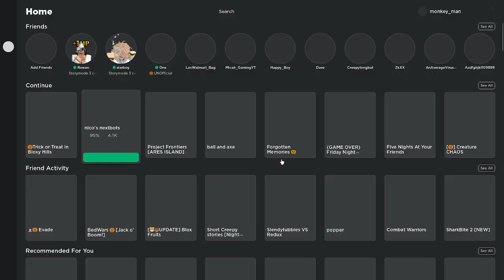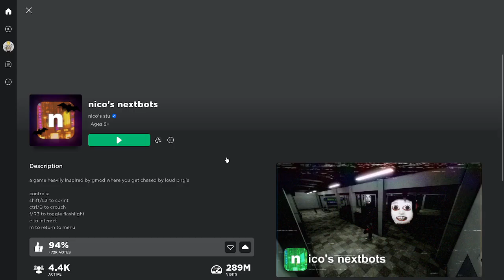I PLAYED NICOS NEXTBOTS (Halloween special )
i played nicos nextbots blabla bla something something for Halloween